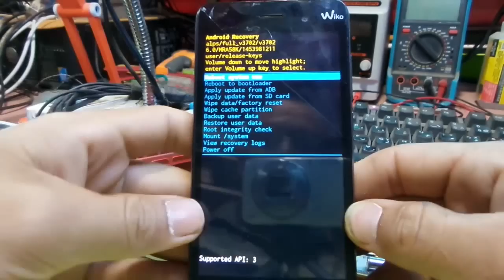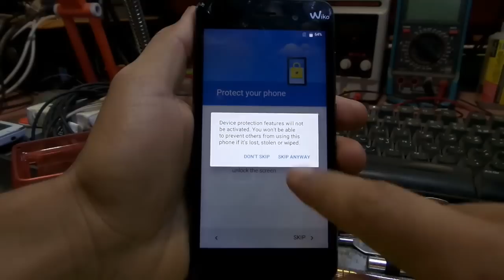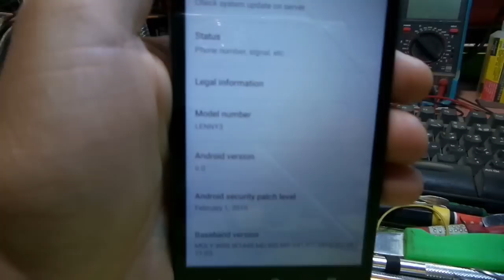wiko lenny 3 hard reset